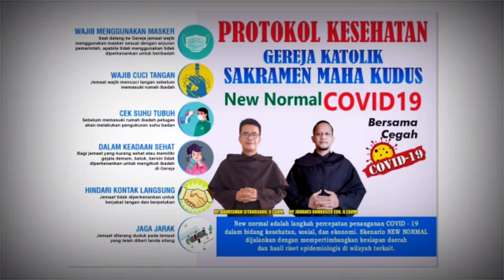Memandang ke Tuhan (Rawang 2, 4 Juli 2021)